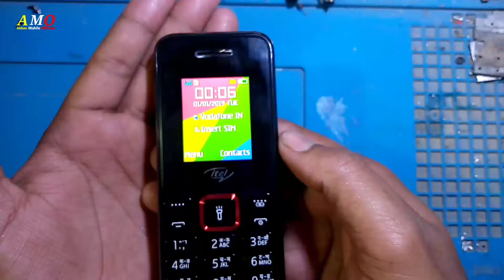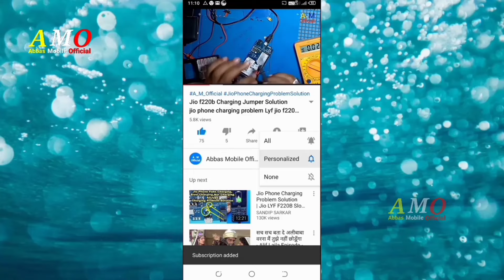itel mobile keypad sound off Kaise Kare itel mobile button dabane se bolati hai kaise Band karen